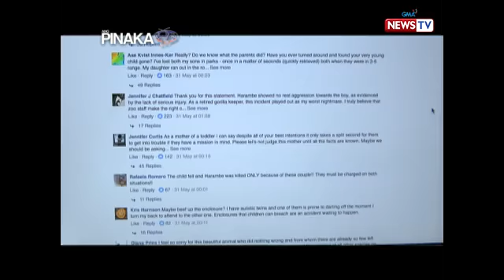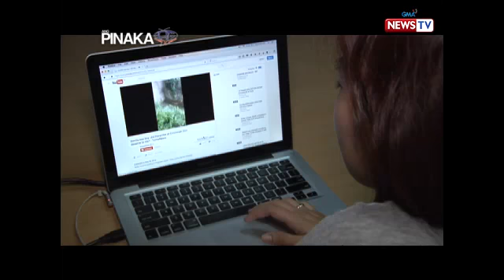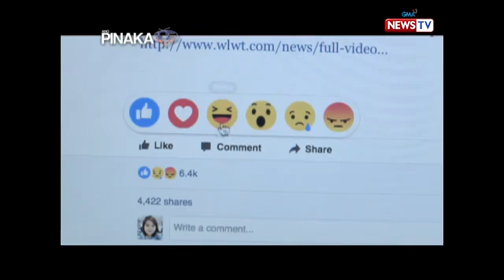Ang Pinaka: Sikat na animal newsmakers, Part 2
Meet our flurry, feathery, and slimy animal friends, who for various reasons, made it to the evening news!

Watch 'Ang Pinaka,' Sunday nights on GMA News TV with Rovilson Fernandez.